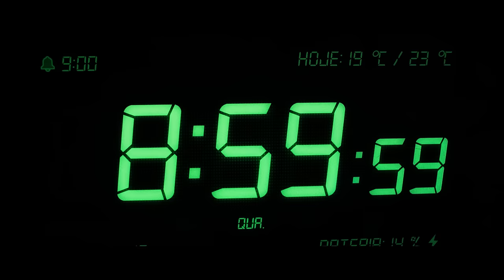Luís Sequeira | Só (Official Video)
Letra:

“Só”

Tantas coisas por dizer,
tantas vidas por viver,
tantas idas sem voltar.

Tantos erros a polir...
Tão difícil admitir
haver culpa a partilhar.

Agora sigo e sei que vou
entre a parede e a espada.
Ainda persigo alento novo!
Não me falta nada.

Só!
Só saber ser só.
Só não dar mais como certo alguém por perto.
Só!
Só me libertar!
Dar-me ao dar, ficar completo, atento e aberto.
Só.

Em teus braços tive chão.
Teus cuidados redenção.
Em teu rosto o meu altar.

Só!
Só!
Só me libertar!
Só.

Não me falta nada.(x2)

Só!
Só!
Só me libertar!
Só. (x2)

::Intérprete::
Luís Sequeira

::Letra::
Jorge Cruz

::Música & Produção::
Tiago Pais Dias

::Mistura:::
João Pedreira @StudioOne

:::Masterização:::
 Miguel Pinheiro Marques / Arda Recording Co.

::Filme::

::Realização & D.O.P:::
Bruno Soares

::Atriz::
Beatriz M. Mateus

::Produção::
Nação Valente

::Focus Puller::
Pedro Gouveia

::Edição e Grading::
Bruno Soares & Espada À Cinta Films